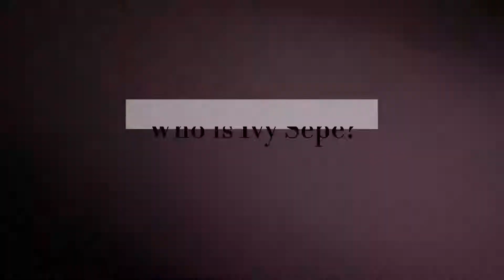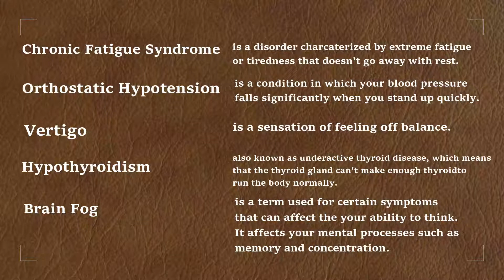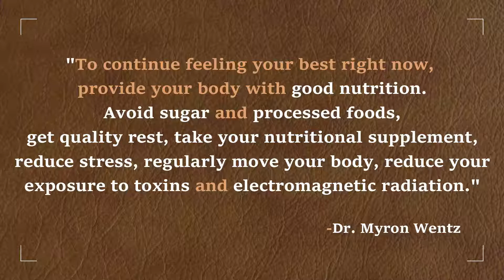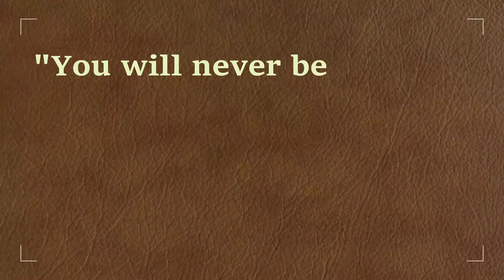Practical Tips To Support Our Immune Function